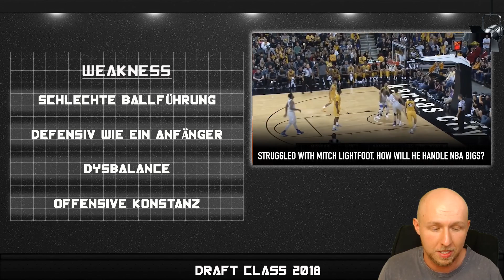DER EHEMALIGE #1 DRAFT-PICK - MICHAEL PORTER JR. - DRAFT 2018 | Draft Analyse Maxx Deutsch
Bock auf den NBA Draft 2018? Dann bist du hier genau richtig zum offiziellen Draft-Format auf Maxx seinem Kanal. Hier werden wir die interessantes Draft-Picks der 2018er Draft-Class unter die Lupe nehmen und analysieren. Viel Spaß!

✔ NBA auf DAZN live erleben?
✔ NBA 2K19 vorbestellen?

ツ INFORMATIONEN ZUM EQUIPMENT ツ